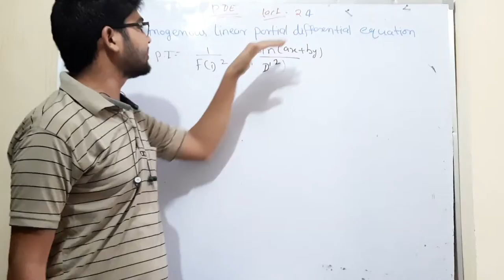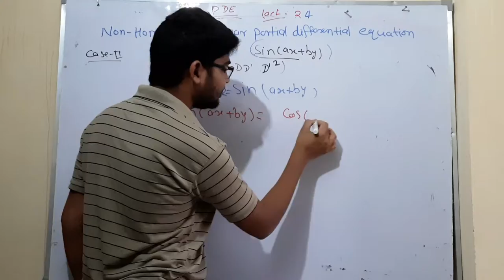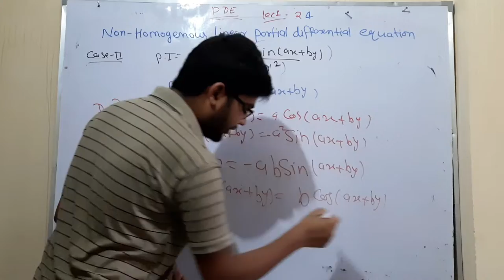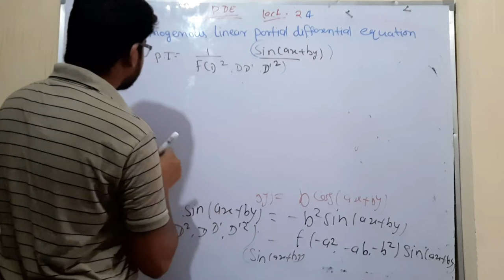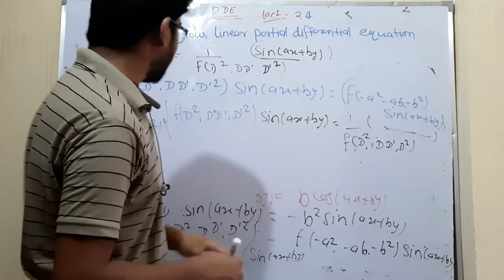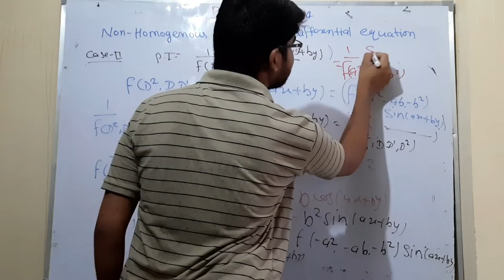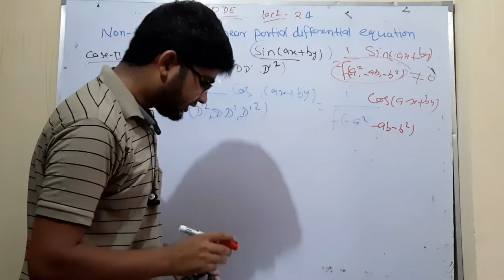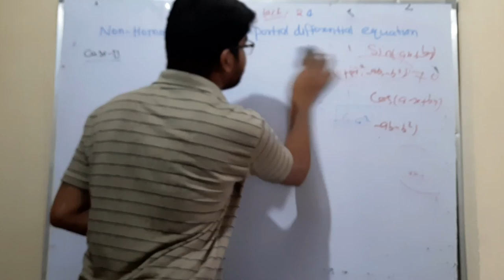24 solution of non homogeneous partial differential equation by hitesh meena